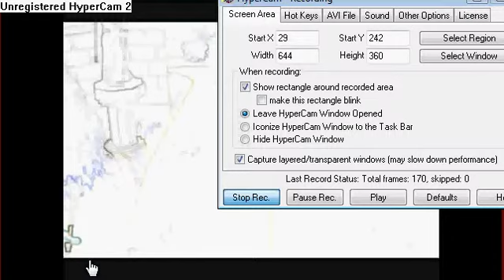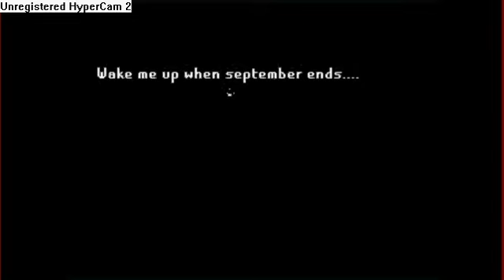green day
by.ibrahim sheikh